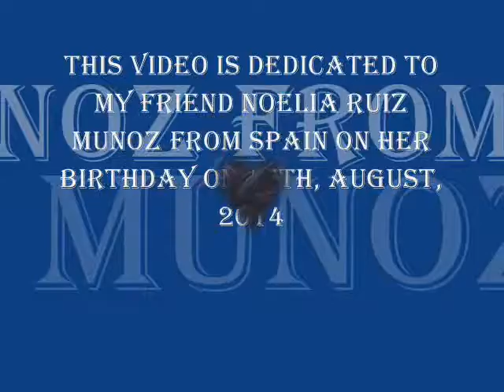This Video is dedicated to Noelia Ruiz Muñoz from Spain !!!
This is dedicated to my friend Noelia Ruiz Muñoz from Spain on her Birthday !!!